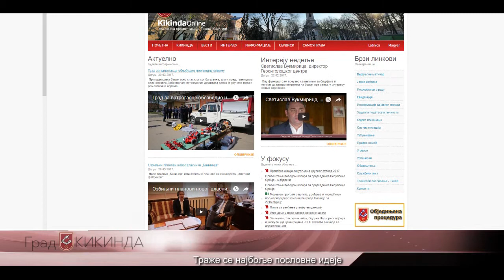Траже се најбоље пословне идеје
Саша Танацков, члан ГВ за локални економски развој и инвестиције, и Дарко Вукић, менаџер Регионалног едукативног центра „Банат“ из Зрењанина, позвали с у данас младе незапослене Кикинђане да се пријаве на конкурс који је отворен до 5. априла.